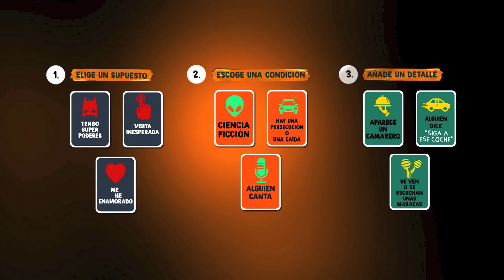Esta Peli ya la vi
Un chico se despierta por la mañana, como cada día, pero ese no iba a ser un día cualquiera. ¿podría ser nuestro héroe el salvador de un planeta lejano?. Un minuto y 59 segundos teñidos de ciencia ficción, acción, comedia y más. a veces algo inesperado puede hacernos ver el poder que albergamos en nuestro interior.